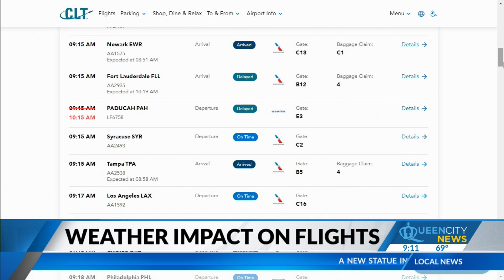Storms impacting flights at Charlotte Airport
Officials with Charlotte Douglas International Airport are warning travelers about flight delays and cancellations following Wednesday's severe weather in the area and storms across the U.S.